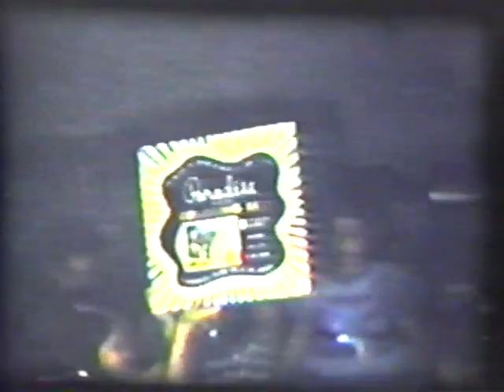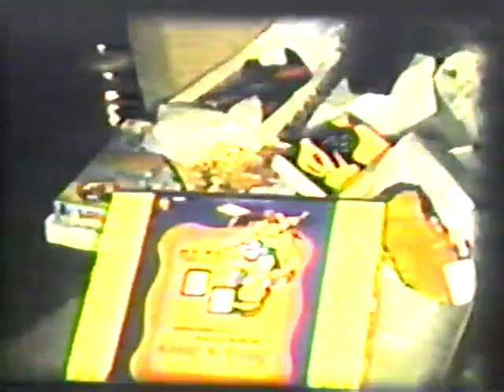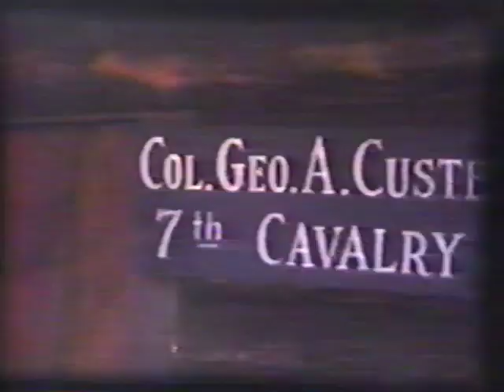RFJones Home Movie Vol 1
1950's & 60's Christmas's, Birthdays, New Years' and good times with Rodney & Cookie Jones & family.